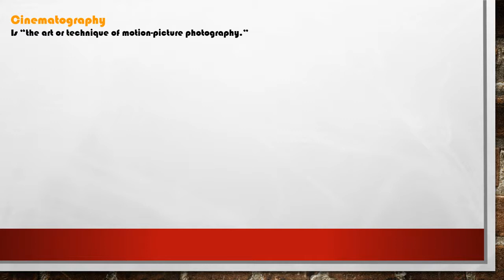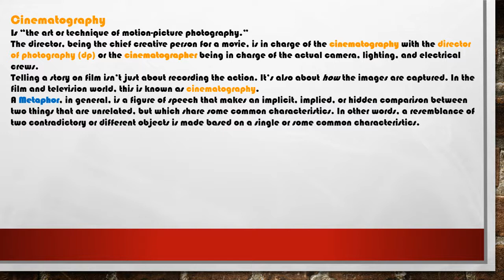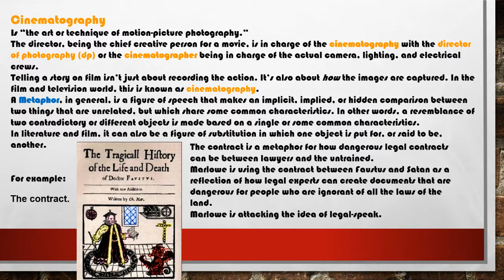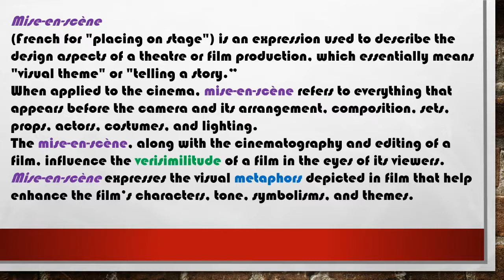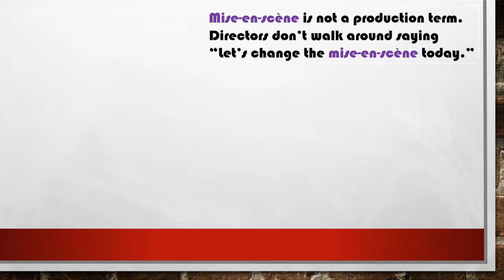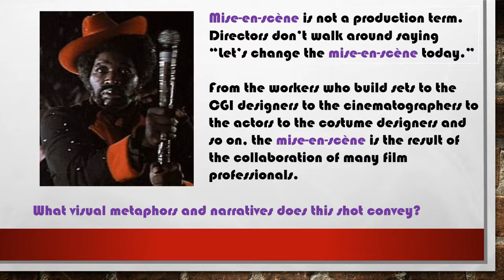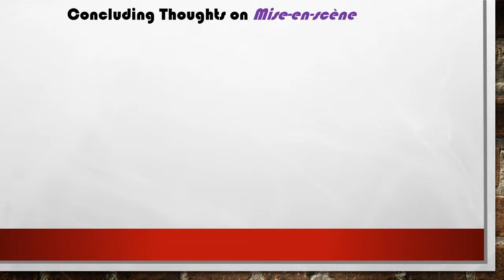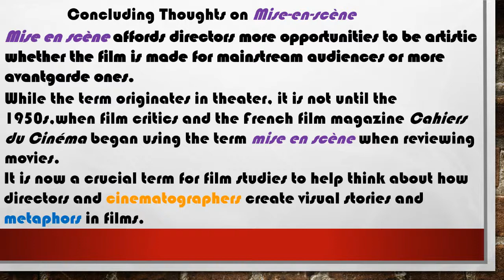Mise-en-scé, Visual Narratives, and Compositional Theories in Film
A brief video about mise-en-scene and visual metaphor.